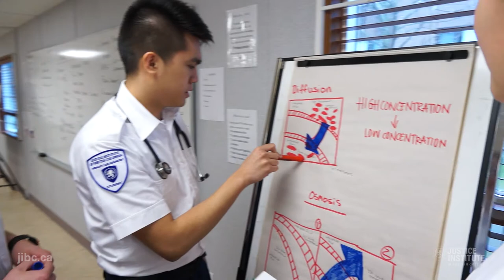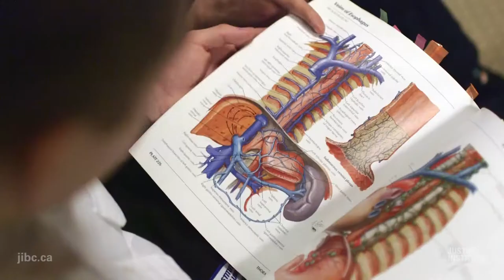Tips for Your Success - Becoming a Paramedic in BC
Want to learn more? Visit the free ‘Paramedic in BC’ eLearning

This video provides an overview of the secrets to successful program completion from one of the instructors at JIBC who is also a working paramedic with BCEHS. You will learn strategies that will help you be successful on your educational journey and in your future career in paramedicine.

Questions Answered:

What are some things that I can do to increase the likelihood of success (in the program and career)?

Key Learning:

Work together with your classmates; start reviewing the material early, even before classes start; engage in commitment scheduling and planning; attendance is mandatory, so attend all classes; utilize JIBC student services; develop effective study habits; engage in effective stress management; and be proactive around asking for help when you need it. JIBC instructors and staff are here to support you on your educational journey, communicate with them as soon as possible if you are having any issues.